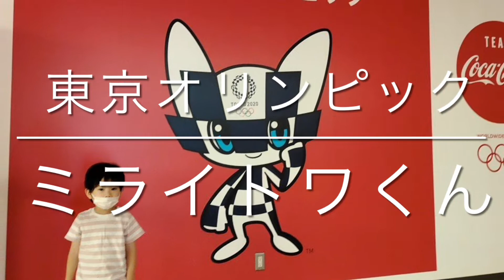【ミライトワ】東京オリンピックのミライトワ君をみつけました！(SHOWちゃんねる)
東京オリンピックのミライトワ君がいたよ！大きかったよ。